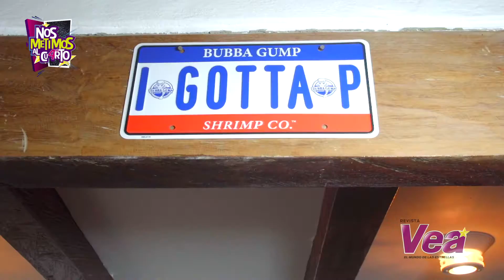Nos metimos al cuarto de Alejandro Riaño - | Revista Vea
En nuestro cuarto aniversario nos metimos al cuarto del humorista y esto fue lo que encontramos. ¡No te los pierdas!